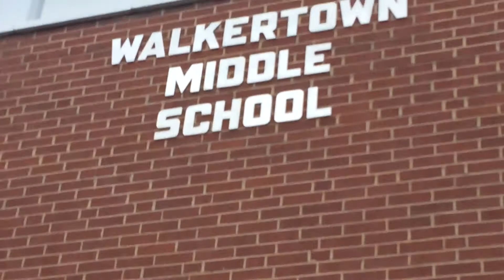EXPLORING THE SCHOOL